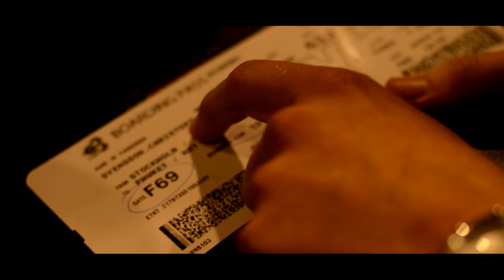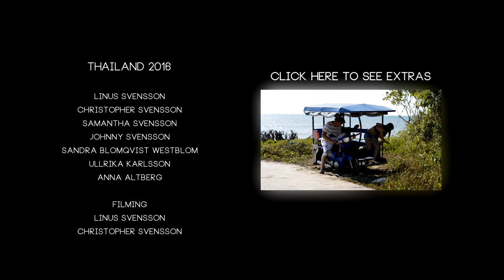Thailand Family Trip | January 2016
This is our two week trip to Thailand that we filmed and put together. Hope you enjoy!

Songs:
José González - Heartbeats (Filous & Mount Remix)
Ben Howard - Old Pine (Peking Duk Remix)

Sweden, Stockholm - Thailand, Phuket